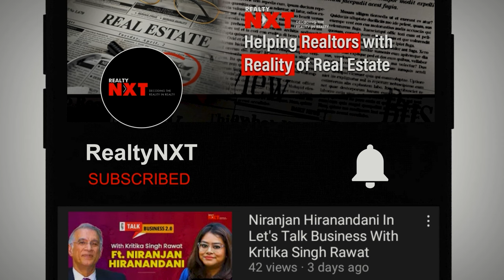Let's Get Rapid With Niranjan Hiranandani On Let's Talk Business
Watch Dr. Niranjan Hiranandani, Co-Founder & MD, Hiranandani Group go rapid on Let's Talk Business with Kritika Singh Rawat, CEO, RealtyNXT, where he shares his journey, the current book he is reading, about his life mantra, & much more.